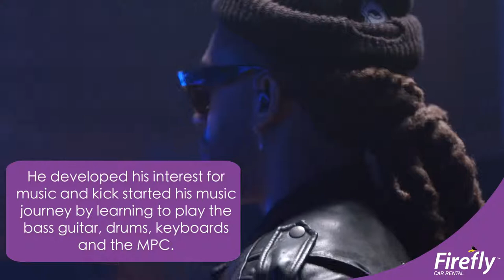Firefly Episode 19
Going on an exciting trip? Once again, we bring you some great local and international song ideas in this weeks' episode of FireflyTunes. Artists include Kwesta and Ty Dolla Sign. Drive safe!

to rent a car for your journey.